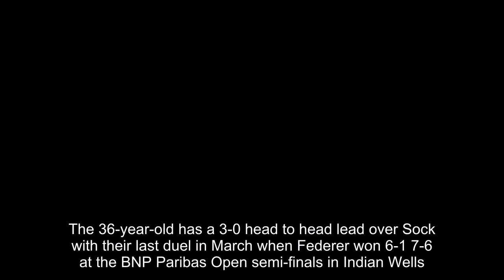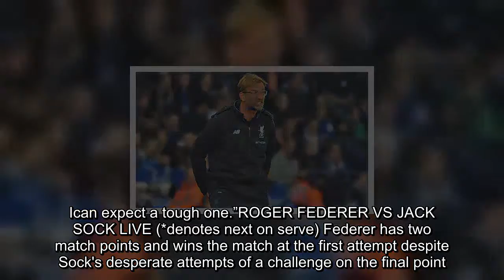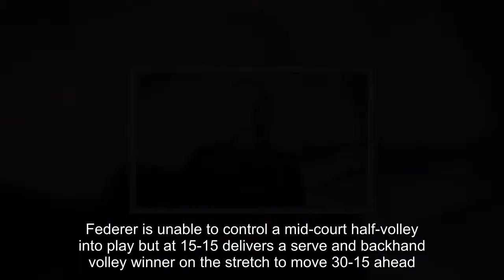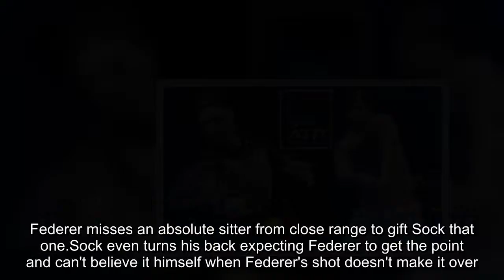Roger Federer vs Jack Sock: LIVE updates from ATP World Tour Finals opener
Roger Federer is looking to win the ATP World Tour Finals for the seventh time and starts on court at the O2 against American Sock this afternoon.The 36-year-old has a 3-0 head to head lead over Sock with their last duel in March when Federer won 6-1 7-6 at the BNP Paribas Open semi-finals in Indian Wells.This is Sock’s first time competing at the tournament but Federer is not taking his opponent lightly after he won the Paris Masters earlier this month."He had a wonderful week in Paris.He was almost out in the first round against Kyle Edmund and then ends up winning the whole thing,” Federer said.“He's confident and likes the big stage.I know that from the good match we had in Indian Wells.I can expect a tough one.” ROGER FEDERER VS JACK SOCK LIVE (*denotes next on serve) Federer has two match points and wins the match at the first attempt despite Sock's desperate attempts of a challenge on the final point.Job done for the Swiss as he salutes the crowd.Sock gets back in it and then his hard work is undone with a double fault.Sock frustrated as his error sees Federer moves two points clear.Some impressive tennis from Federer.He's turned it up a notch at the 02 with some delicious forehands.Federer holds once again and it's into the tie-break we go.Sock should do better at the net but fires into it to allow Federer to level at 15-15.Federer pulls off a brilliant drop shot at the net to set up break point but can't take advantage as his shot lands beyond the baseline.Sock succesfully challenges a call on his serve and then serves again to hold.Just.Sock looks like getting nowhere near break point as Federer reels off another game without dropping a point.Federer takes the first point before Sock responds with an ace.WOW! Federer pulls off the shot fo the match at 15-40 down with a backhand lob and makes it to deuce when Sock hits the net on the following point.Federer has break point but should do better and sends his shot long.Sock can't make the most of his advantage before he then has to save another break point.Sock eventually holds but that looks to have taken a lot out of him.Federer seems to be upping the pace on his serve.Sock can only return it high in the air and Federer punishes him from the net.Federer takes the first two points before Sock pulls off an impressive forehand that his opponent can't return.An untimely double fault gives Federer two break points but Sock survives them.He rattles off another two points to stay in the game.Impressive stuff from the 25-year-old.Delightful tennis from Federer as he gets to the net in a split second to smash the ball past Sock.The American lets out his frustration as another game passes him by.Sock hits straight back and races to a 40-0 lead before Federer forces one wide and it's game Sock.Federer is unable to control a mid-court half-volley into play but at 15-15 delivers a serve and backhand volley winner on the stretch to move 30-15 ahead.Sock can't find the breakthrough and Federer holds.So